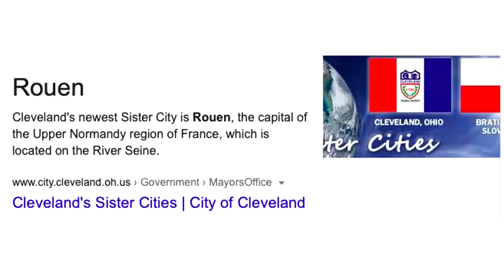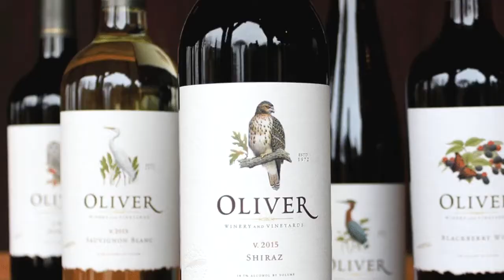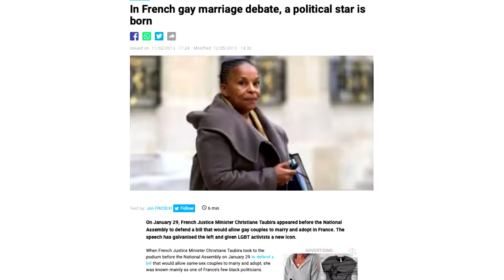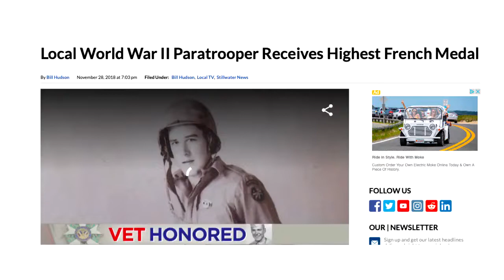Interview with Guillaume Lacroix, Consul General of France in Chicago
Nicolas Garon, Director of Public Partnerships at the American Journal of French Studies, interviews Guillaume Lacroix, French Consul General to the Midwest.

(Credit - American Journal of French Studies - Sept. 10, 2020.)